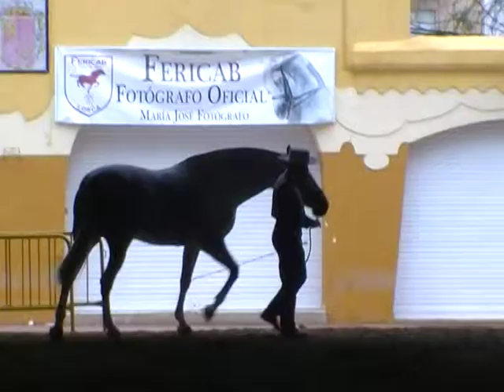LORCA 2012 1103 INDIA M SUAY